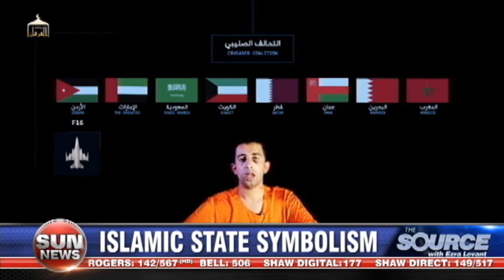New ISIS Vid Laced With Symbolism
The Source asks Jonathan Halevi to decipher the meaning behind the Islamic State's newest propaganda video